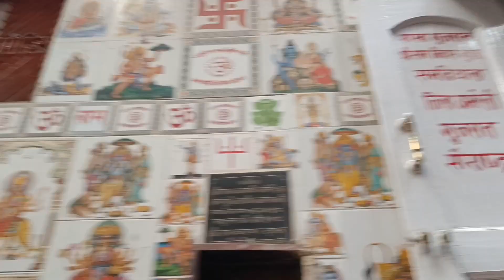VARANASI VLOG - 1